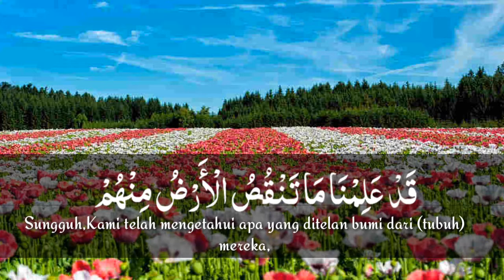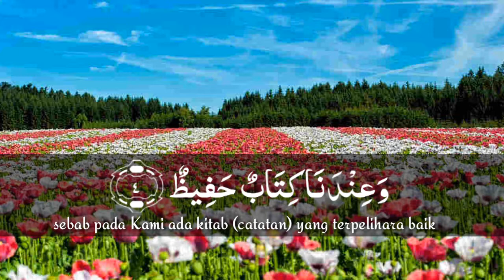Taqy Malik|Murottal Terbaru|Surah Qaf:1-4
Lantunan ayat suci al-qur'an dari Taqy Malik terbaru,
Surah Qaf(50):1-4

Saat dadamu sesak karena dipenuhi polusi urusan dunia yang menyibukkan,Al-Qur'an laksana oksigen yang menyejukkan jiwa.Penenang bagi hati yang gelisah dan pemberi syafa'at kelak di yaumul qiyamah
"Long Way to Jannah"